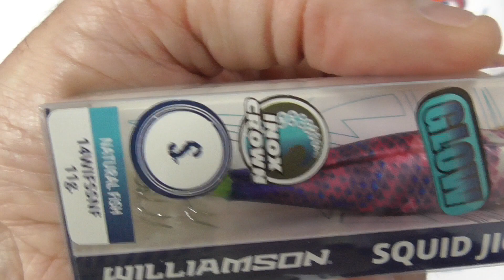86269 MUESTRA CALAMAR WILLIAMSON KILLER NATURAL FISH 2 5 COL PIPU